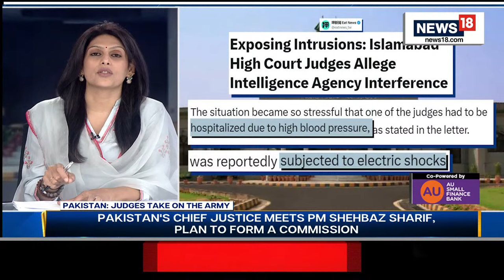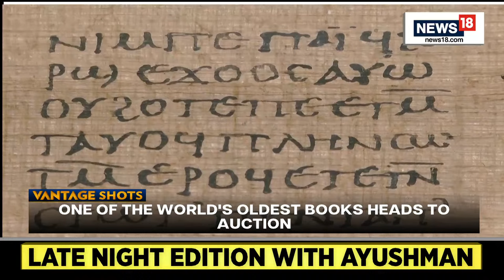LIVE: IIT Placements Fall: Time to Rethink Your Degree? Job Crisis | Vantage With Palki Sharma |N18L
IITs are currently experiencing a decline in job placements for their students. Recent reports reveal that 36 percent of students at IIT Bombay are struggling to secure a job. Out of around 2,000 students who registered for placements, 700 are yet to secure a job. This is despite the fact that IIT Bombay is the top engineering college in India, and among the best worldwide.

Job opportunities for MBA graduates have also plummeted by 55 percent in January this year (2024). Data indicates that graduate unemployment has surged to nearly 30 percent. Does this mean these degrees are not worth it? And what steps can students take to increase their chances of
employability?